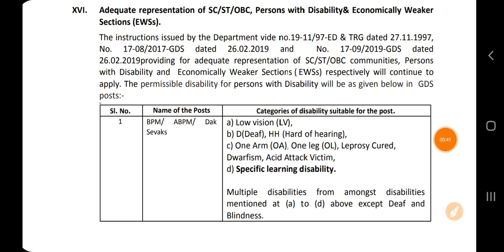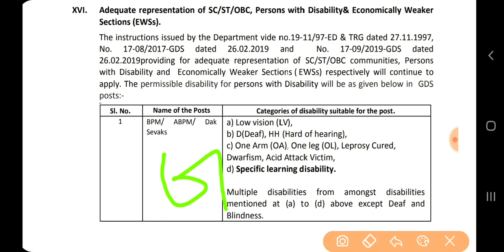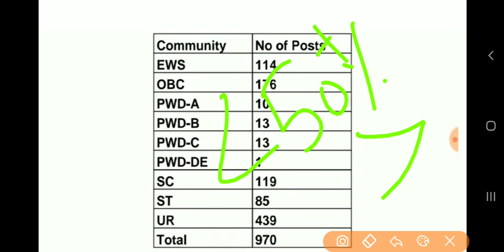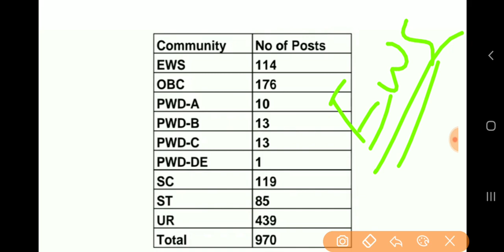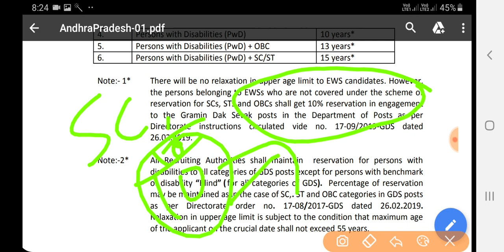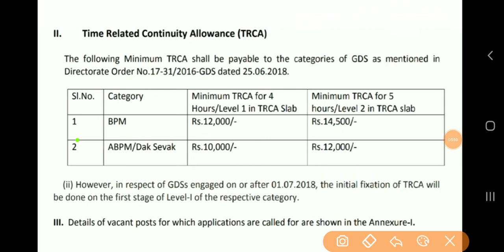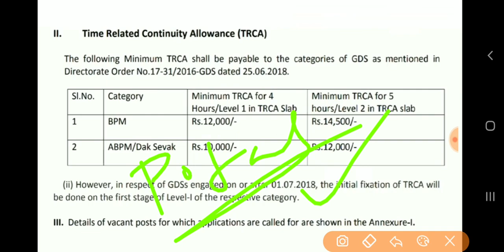AP Postal GDS jobs 2019 Latest NewsToday|| AP Postal Jobs 2019 Latest news||EWS Candidates Good news